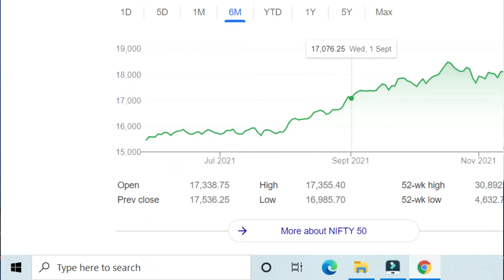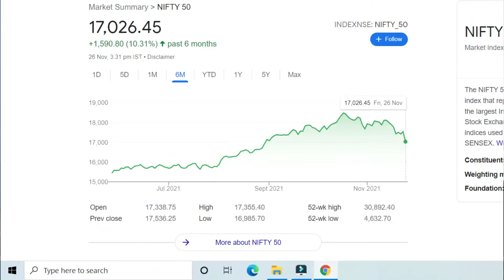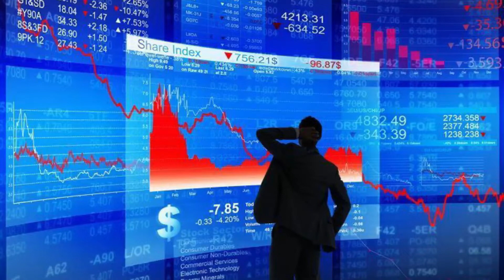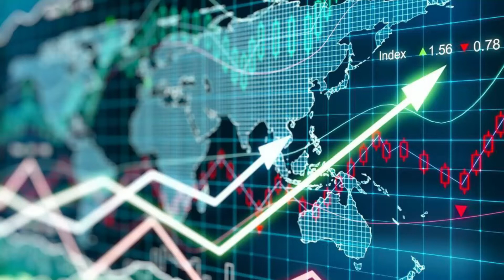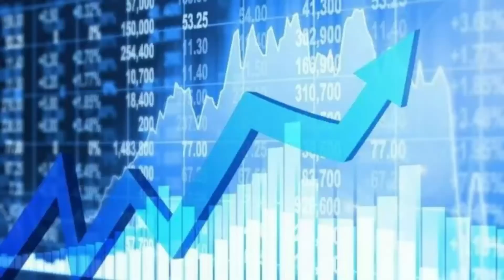BEST Strategy on HOW to Navigate Share Market Crash | Stock market and Shares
I will be sharing figures and facts on how to deal with a stock market crash.
Also what is the best course of action at this juncture.